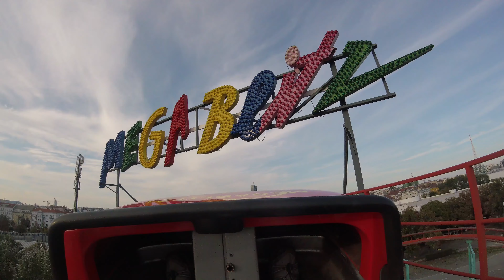A DAY FULL OF FUN AND SCREAMS!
FINALLY!!!  A friend from home came to visit.  Ashley and I lived it up in The Prater in Vienna.  This is one of the world's oldest amusement parks and is open to the public.  The park is built on a pay-as-you-go model or you can do what we did and buy the Adrenaline Card and ride their 7 biggest attractions.